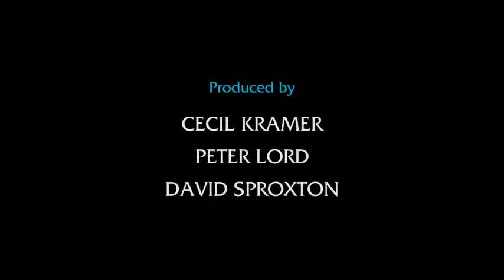Flushed Away Roddy stops the toad